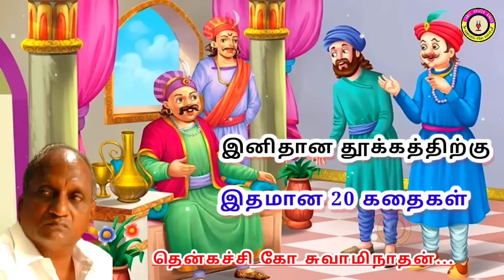கவலை மறந்து தூங்க தென்கச்சி கோ சுவாமிநாதன் கதைகள் - 23 | Thenkachi Ko Swaminathan stories